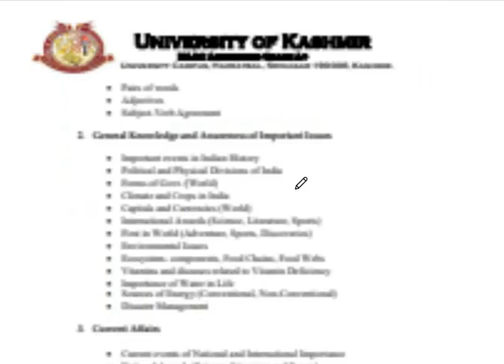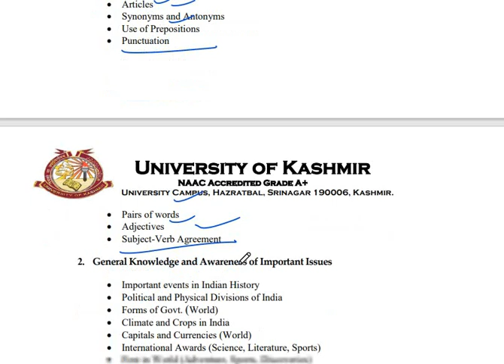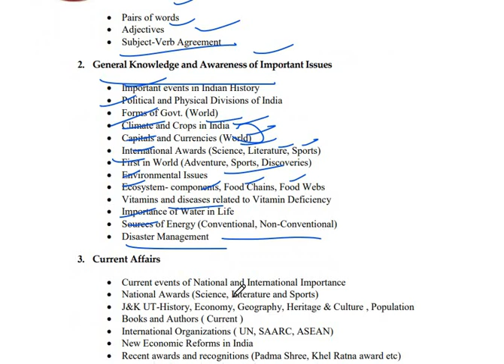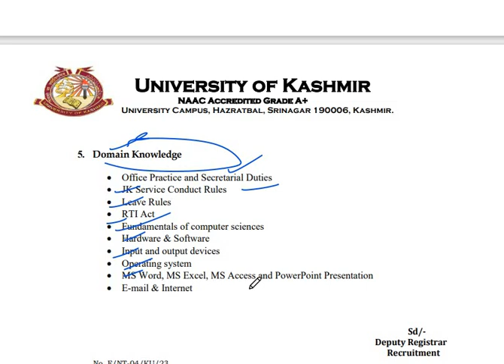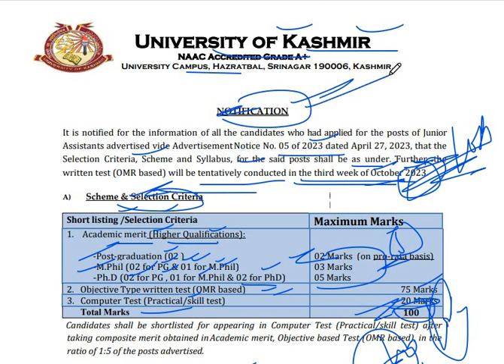University of Kashmiri l junior assistants l exam date l syllabus selection criteria l Full Details